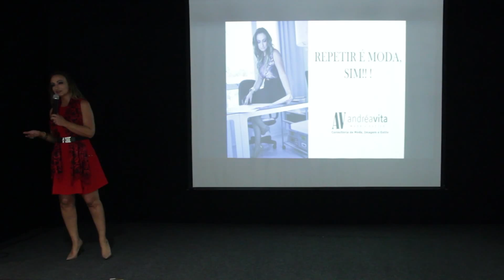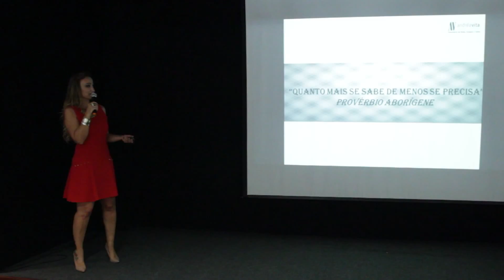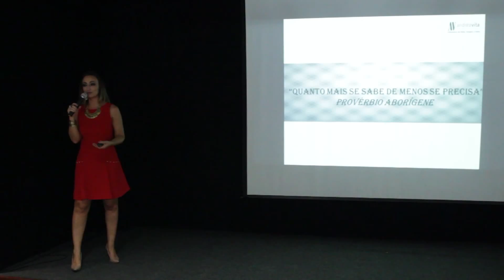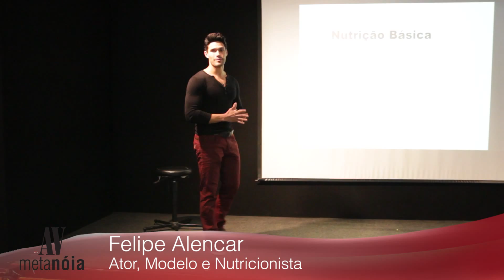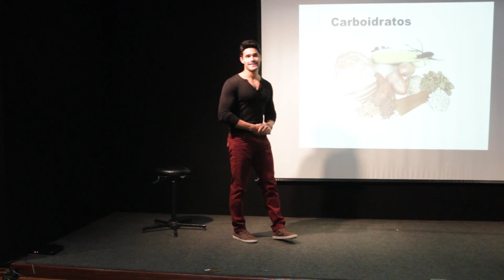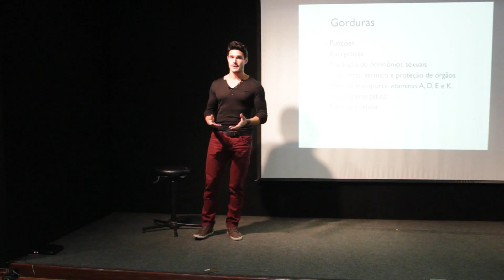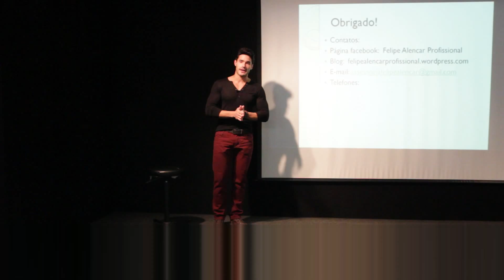Programa AV Metanóia - Semana Mães FNAC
Este programa mostra uma semana muito especial realizada por mim na FNAC Campinas, onde tivemos o apoio de vários profissionais. Léo Pinheiro fez um deliciosos Pocket Show, eu falei que Repetir é moda, Franco Junior explicou como fazer uma maquiagem simples e outra mais fashion, Felipe Alencar deu dicas preciosas de nutrição e Daniela Sarmento falou de pilates e atividade física e terminei a semana falando de tendência de moda para este inverno 2015 e desfile da Lacoste e Colcci ambas do Parque Dom Pedro. Foi uma semana linda, de confraternizar, aprender e celebrar.